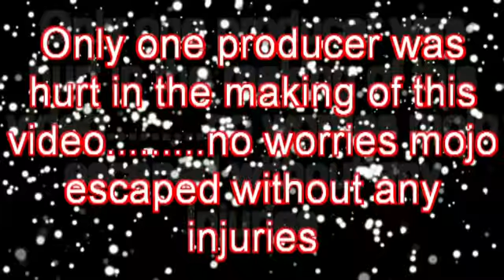Joe Hunk gets Waxed LIVE on The Mojo Morning Show!!!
On August 22nd, 2011, Joe Hunk, executive producer for The Mojo Morning Show, got a FULL BODY wax LIVE during the morning show on Rock 99